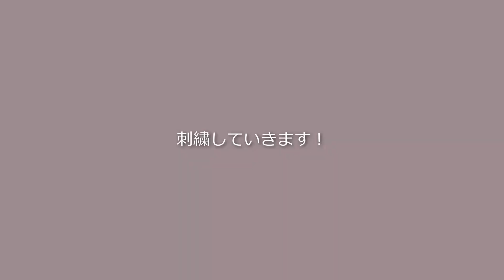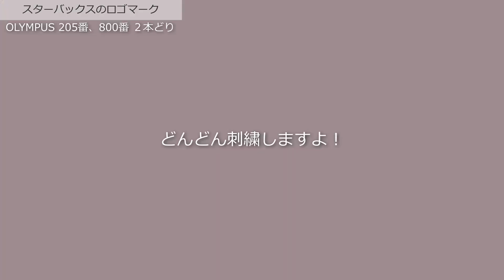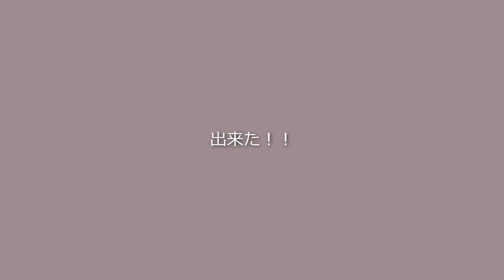【刺繍動画】スタバのロゴマークを刺繍してみた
皆さんご存じのスターバックスロゴ。
これを刺繍してみたくなっちゃって。
お顔もあるし繊細だったけど
どんどん出来上がっていくのが楽しくて。

◆刺繍糸
OLYMPUS　205番、800番

◆ステッチ
・サテンステッチ
・ロングアンドショートステッチ